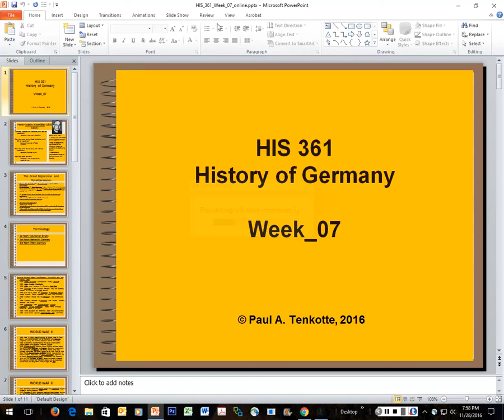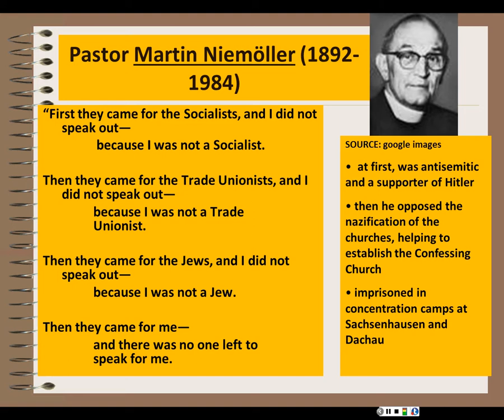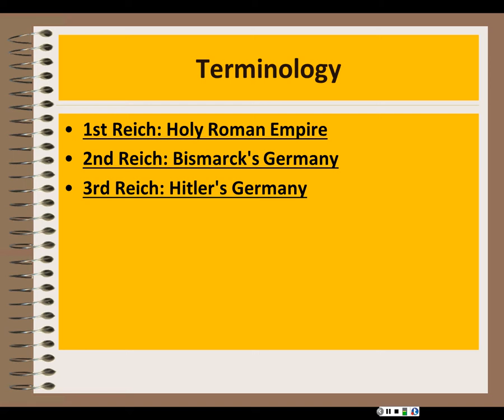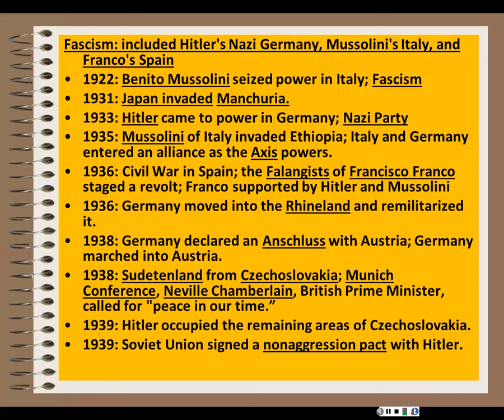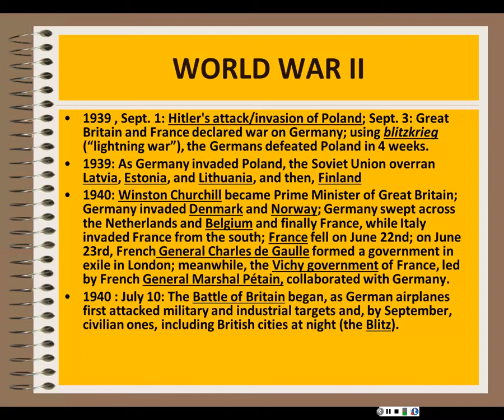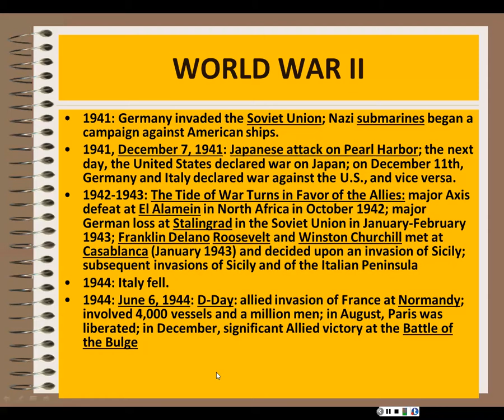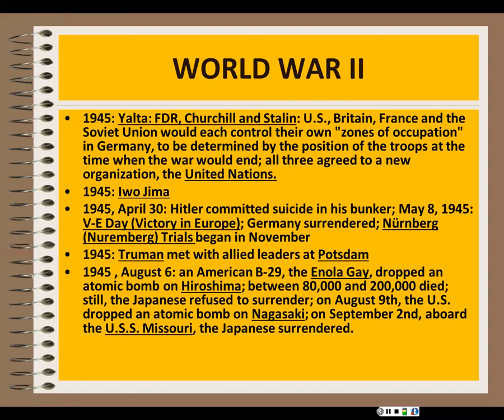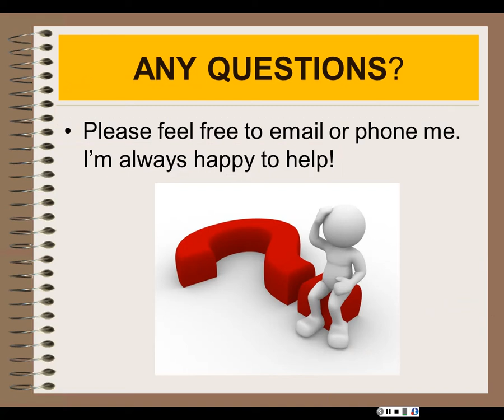HIS_361_Module_07